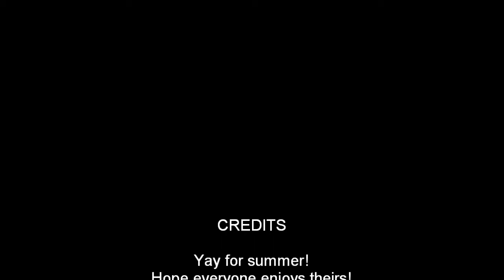School's Out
Tomorrow (Fri, May 21, 2010) is the last day of school...minus the fact I have to go to summer school and I have to get a job. So I wanted to make a video to celebrate. I thought of Phineas and Ferb when I went to make the video.

The lipsyncing is off mostly because I was being lazy (YAY LAZINESS!) Well hope you youtubers enjoy the video. There should be loads more this summer.